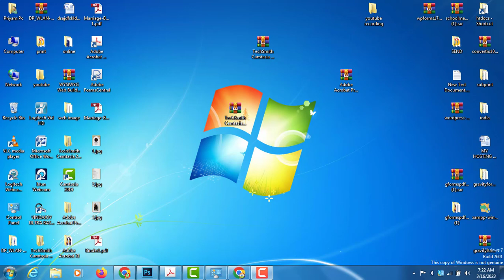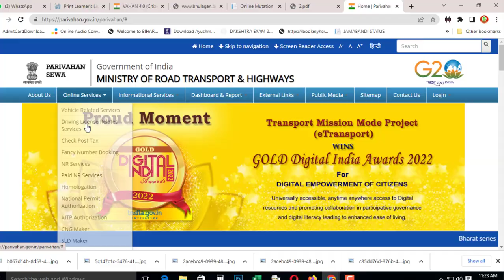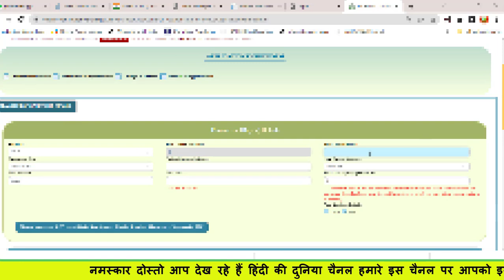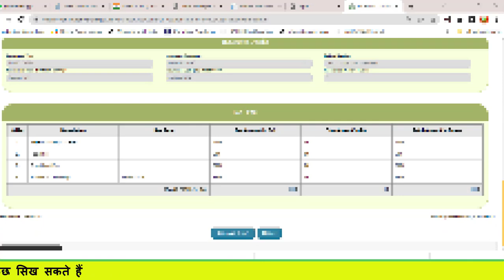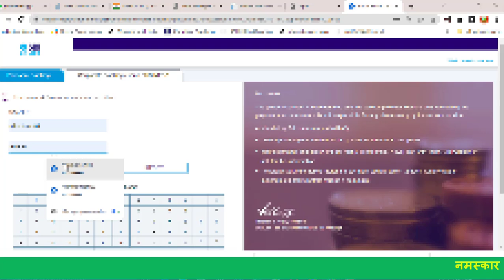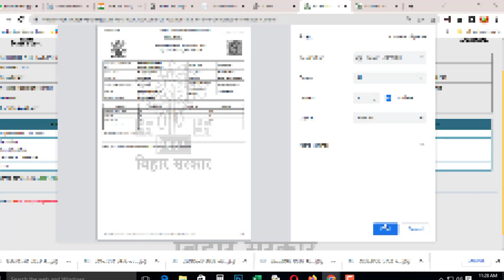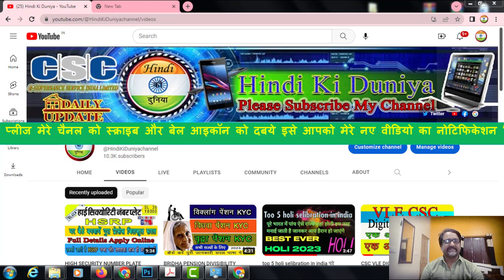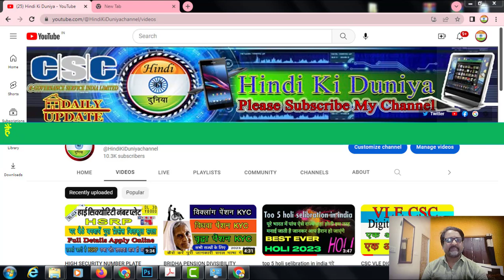how to transfer vachile Online Apply ? वाहन transfer ऑनलाइन कैसे करें ? All State पुरी जानकरी !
Teble of Cantents
This Video Parivahan Vechile Transfer online full Detail
so Please watch this video hindi ki duniya channel

किसी भी वाहन का ऑनलाइन ट्रांसफर में क्या प्रक्रिया होती है डीटीओ से लेकर ऑनलाइन तक सारी जानकरी आप को इस वीडियो में देखने को मिलेगा तो प्लीज वीडियो को पूरा देखे